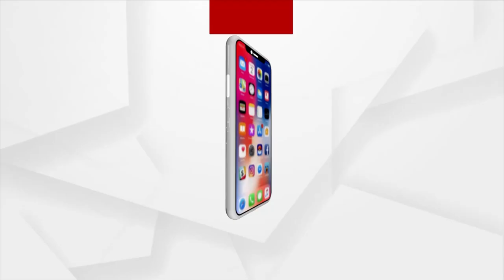Odisha Train Mishap: PM Modi To Visit Accident Site In Balasore